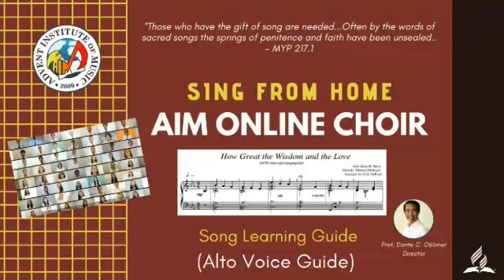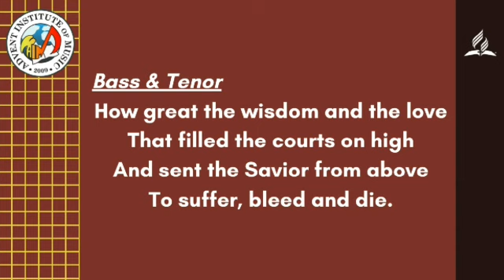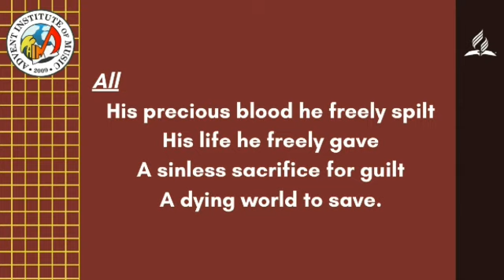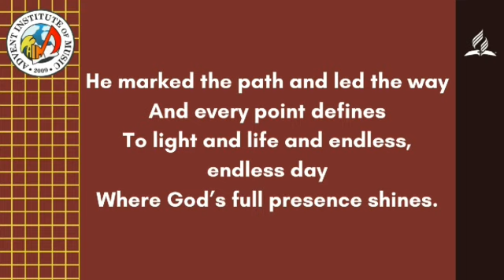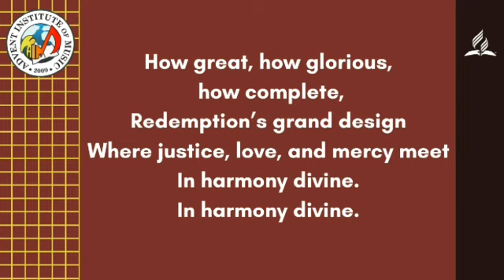Alto Voice Guide with Lyrics, How Great is the Wisdom and the Love, arr Sally DeFord